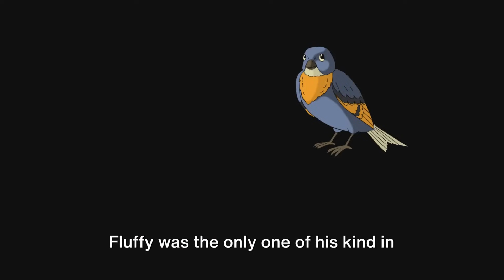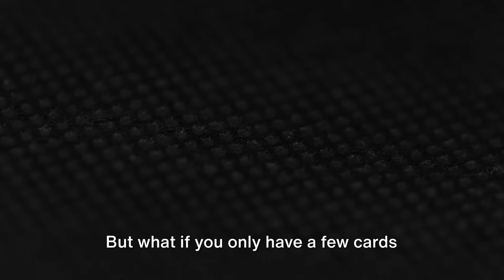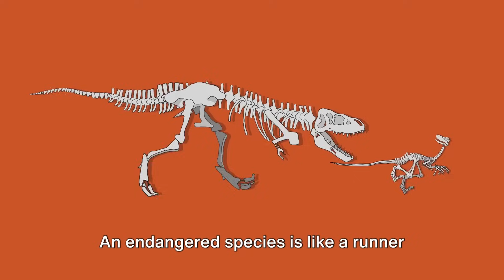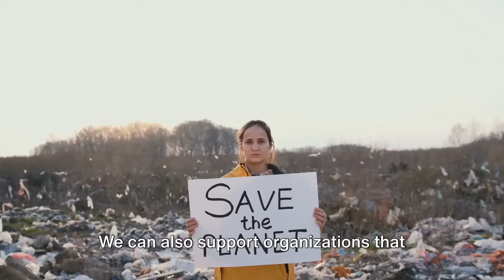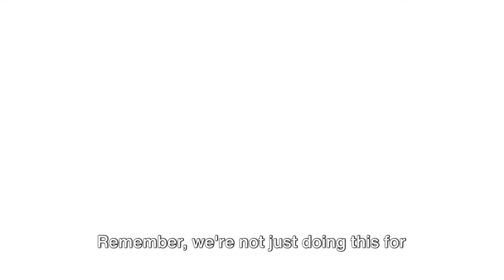Dodo's Tale: A Journey into Extension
Come along with me as we explore the Dodo bird;s journey through life. We will learn through this tale how these birds became extinct, the difference between extinct and endangered and how we can keep other animals from the same fate as the Dodo bird.